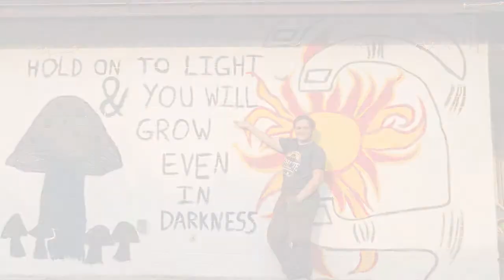Wim Hof Method - The power of breath and ice bath - 6/16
Today we had the opportunity to witness few brave souls submerging into 36-degree temperature water for 2 minutes perceived by a series of breaths

-          30 of deep inhale-exhale – without pausing – in and out belly and chest

-          Then Hold on exhale for 30-90 second

-          Then inhale and hold on inhale for another 15 seconds

-          Repeat 4 x times

This technique helps to increase the overall systemic healing abilities of our organism, activating first the sympathetic and later on the parasympathetic nervous system, strengthening the nervous system as well as having an anti-inflammatory effect on our organism while helping to reset our mental-emotional wellbeing.

YEY 😊 ~ Dr. K

to our newsletter and receive a complimentary video on "How to activate your cranial nerves and other powerful points in less than 5 minutes a day!"

...and have a BLESSED DAY!

~Dr. Katka Novakova MD (Europe), ND